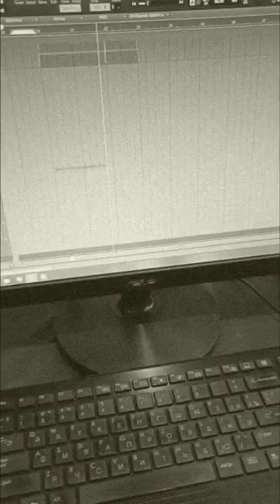Trapeznikov music – Запись нового трека